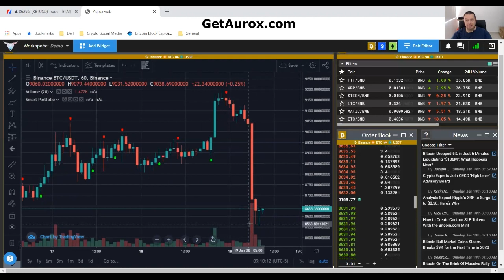Aurox Bitcoin Trading with Indicators or Signals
My daily bitcoin trading video using Aurox trading indicators.